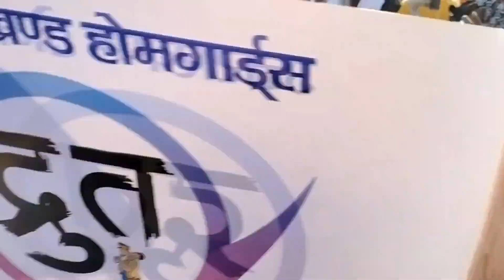Biggest Meet-up🔥 of Dehradun with DIG SIR @DraggerZ900@PRORIDER1000AgastayChauhan